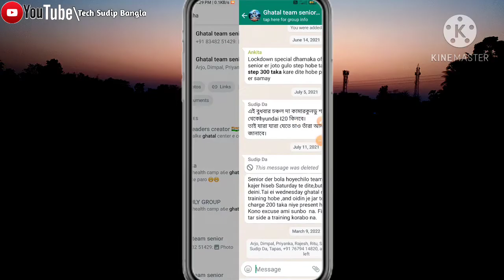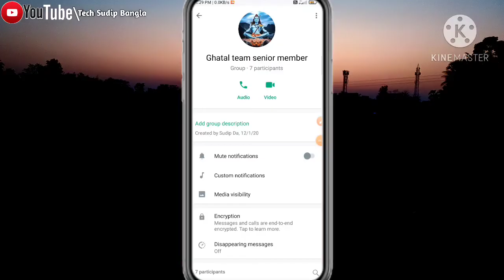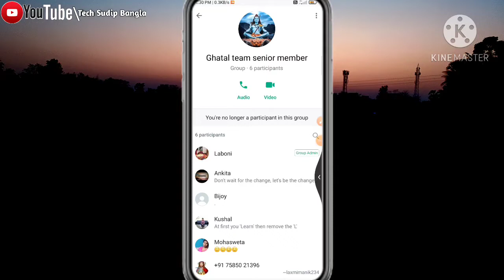how to left on whatsapp group 2022 ||Whatsapp group theke ki vabe ber hobo || "Tech Sudip Bangla"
Bondhura ajker ei video te ami apnader ke sekhabo whatsapp e je kono group theke apni ki vabe ber hoben ki vabe left niben jante hole sompurno video ti dekhte thaun kono skip na kore

Video Link :-

4) airtel data balance and validity kivabe check korr
status privacy ki vabe active korbo